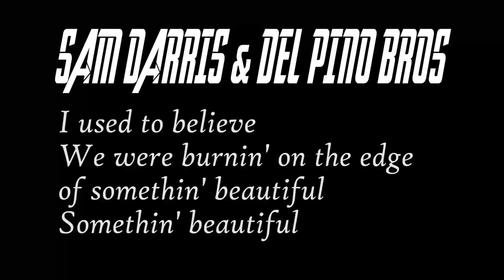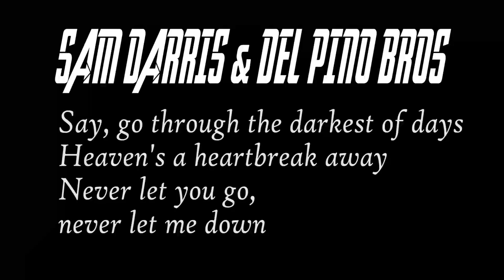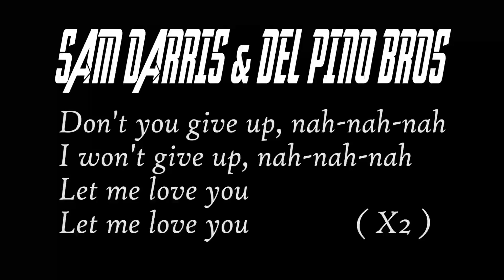LET ME LOVE YOU cover lyrics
Let Me Love You" is a song recorded by French DJ and electronic music producer DJ Snake featuring vocals from Canadian singer Justin Bieber. The song was released through Interscope Records on August 5, 2016 as the third single from his debut studio album, Encore (2016).The artists both co-wrote the song along with Andrew Watt, Ali Tamposi, Brian Lee and Louis Bell, while the song's production was handled by the latter of three. Its music video, directed by James Lees, was released on November 29, 2016 on YouTube.